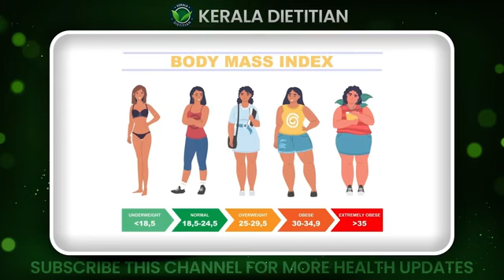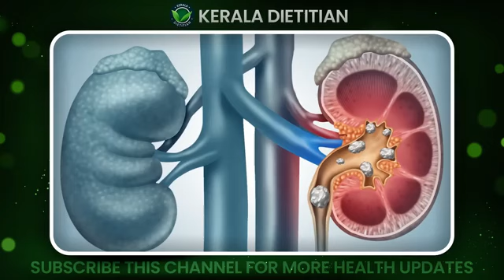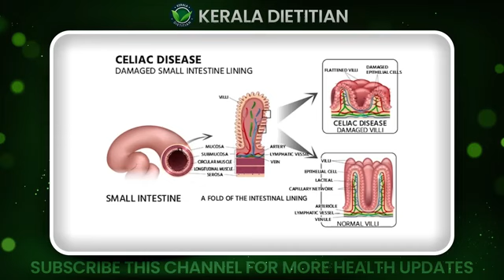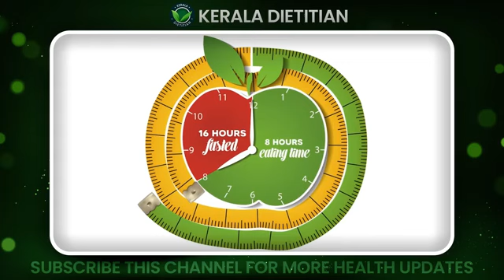ഒരാഴ്ചകൊണ്ട് നിങ്ങൾക്കും 5 കിലോ വരെ കുറക്കാം | kudavayar kurakkan | thadi kurakkan eluppa vazhi